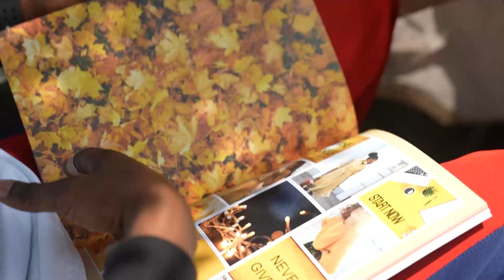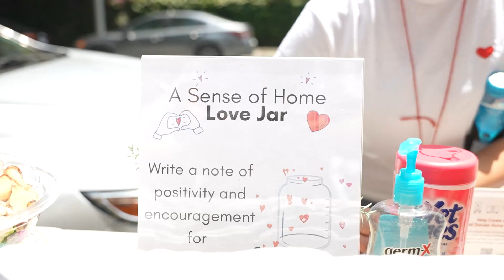Welcome Home Dejanae!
A Sense of Home believes that a home full of hope, dignity, and love is the first step to forging a successful life.  Our mission is to create first-ever homes for former foster youth to stop the cycle of homelessness. Together, you can join us as we scale our model across the country… and the world.